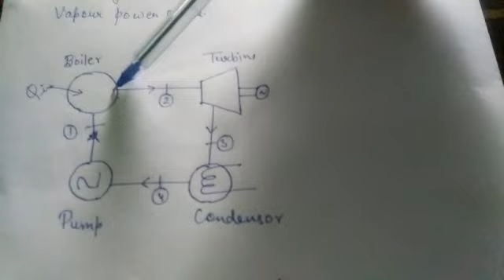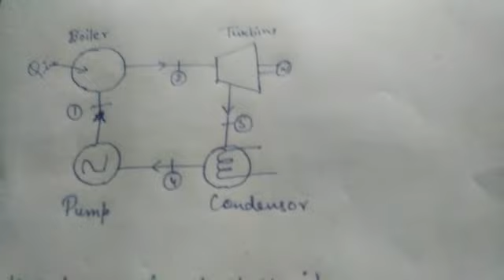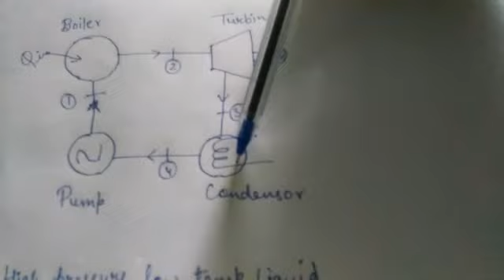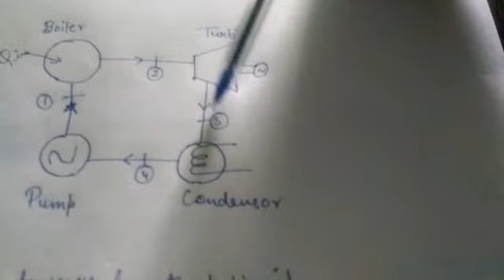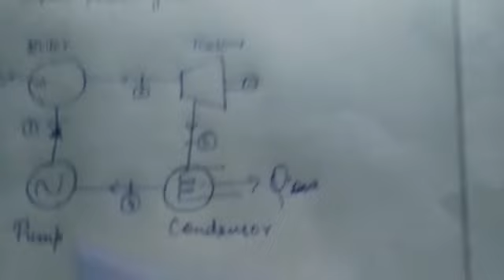Material Classification and Properties ME203 By Kanta Choudhary GPC SIKAR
(GPC SIKAR)